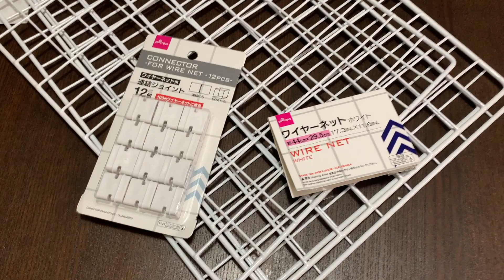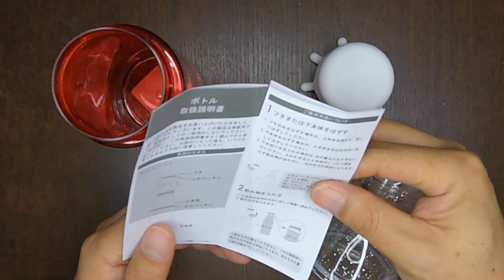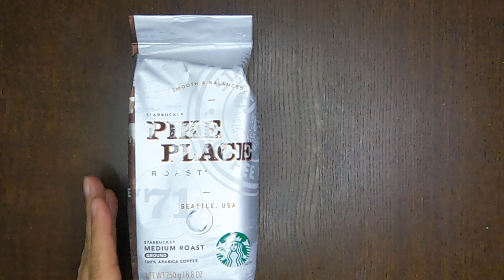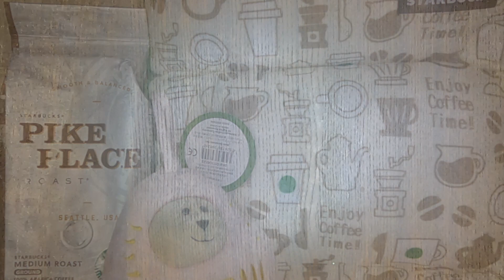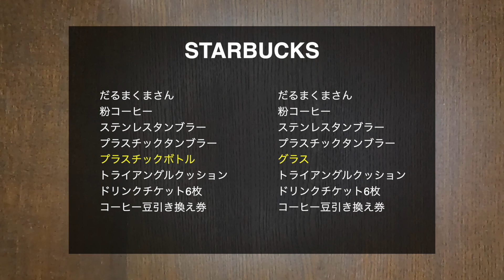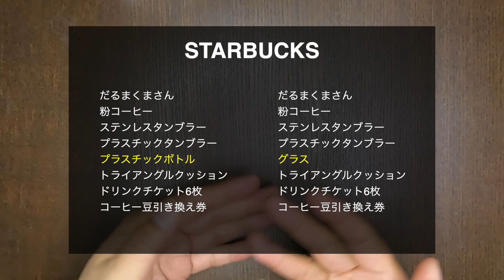還暦Vlog #26 2021年スタバの福袋 ２箱を同時開封！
Vol.26では、スターバックスコーヒーの福袋を開封しました。
なんと、我が家では夫婦で当選したので２箱になってしまいました。
さて開封の結果はいかがでしょうか？

59才と8カ月でビデオブログをはじめました。

2021年4月に定年を迎えますが、住宅ローンが73才まであるので、働き続けなくてはなりません(^▽^;)

65才で年金を貰えるまでは、バスの運転手をするつもりです。

使用機材
カメラ

編集
Adobe PremierePro
DaVinci Resolve